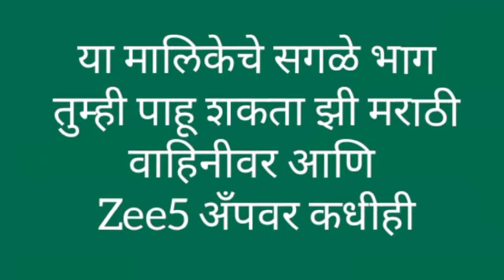सोहमचा खरा चेहरा येणार दत्तासमोर 10th July Episode Update | Aggabai Sunbai | Zee Marathi | Itsmajja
झी मराठीवरील अग्गबाई सुनबाई मालिकेत सोहमचा खरा चेहरा येणार दत्तासमोर त्यामुळे मालिकेत नवीन काय ट्विस्ट येईल जाणून घेण्यासाठी बघत राहा अग्गबाई सुनबाई फक्त झी मराठीवर